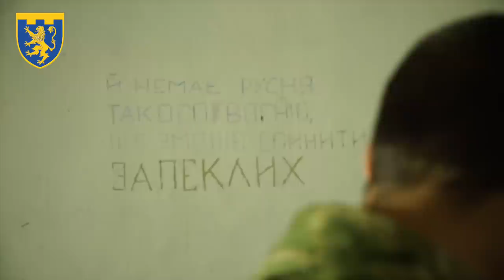Це звичайний день з життя комбата 103 бригади ТРО в зоні бойових дій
Його батальон боронить країну в донецький області. Сама бригада - з львівщини. Воює на сході